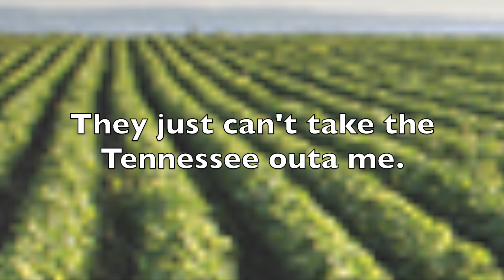Life on a Farm Vlog 128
Horse, cows, pig, chickens and such. It all starts with a country breakfast and then it's work until the sun goes down yonder.